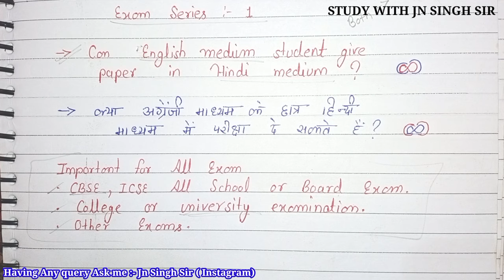क्या ENGLISH MEDIUM STUDENTS हिन्दी में EXAM दे सकते हैं ? | IMPORTANT INFO FOR ALL STUDENTS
क्या ENGLISH MEDIUM STUDENTS हिन्दी में EXAM दे सकते हैं ?

Can English medium students give examination in Hindi medium.

IMPORTANT INFO FOR ALL STUDENTS

Keep Watching And Keep Supporting Us.